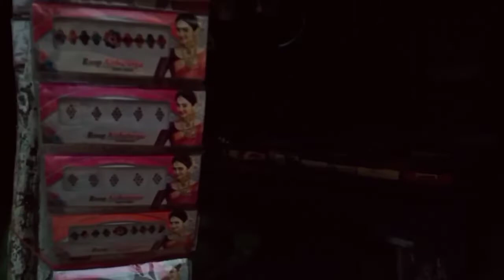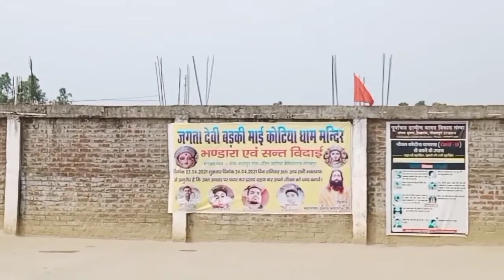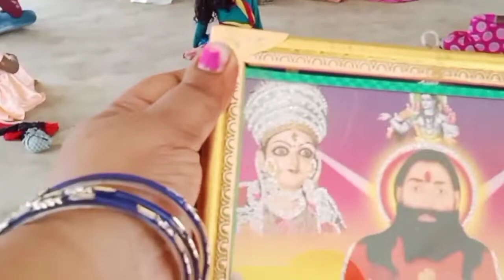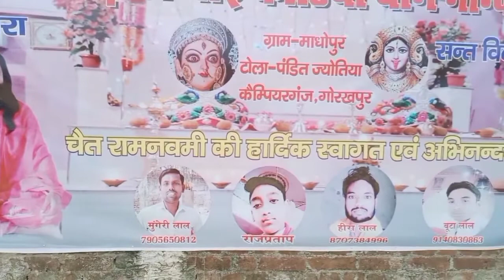पंडित जोतिया वाली बड़की माई के दर्शन कीजिए जेएमडी फैमिली ब्लॉक के साथ बडकी माई की कृपा आप पर बनी रहे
आज की इस वीडियो में मैं आप लोगों के साथ शेयर करूंगी पंडित जोतिया वाली बड़की माई की वीडियो जहां हम सब पूरी फैमिली के साथ गए थे दर्शन करने और यह बहुत अच्छी वीडियो है बहुत अच्छी मुहूर्त है माता रानी की बहुत सुंदर मंदिर है और बहुत बड़ी मान्यता है माता रानी की अगर आप सब लोग चाहे तो एक बार यहां जरूर आए और अपनी मनचाही मुराद ही पाएं और अगर आप लोगों को यह वीडियो पसंद आए तो प्लीज आप सब लोग चैनल को लाइक शेयर और सब्सक्राइब करें और एक प्यारा सा कमेंट जरूर करें और कमेंट में जय माता दी लिखना ना भूलें और अपनी फ्रेंड साधना जायसवाल को सपोर्ट करें आपकी फ्रेंड साधना जायसवाल जय माता दी

badki mai mandir
badi durga mata mandir
badki mai mandir Gorakhpur
badki mai mandir compiarganj
durga mata

Vlog
vlog vedio
vlog video Kaisi banaya
vlogs video
vlogging
blogs
blogging
vlogs
blogger